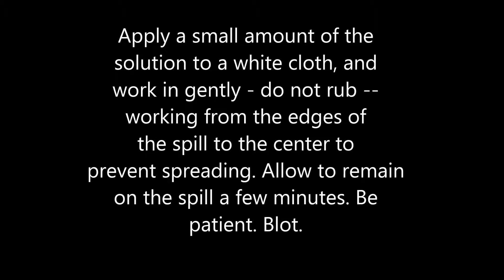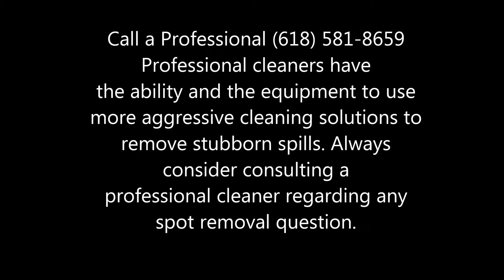Candy Stain Removal - Carpet Cleaning Belleville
Fresh & Green Carpet Cleaning
1721 North 15th St.